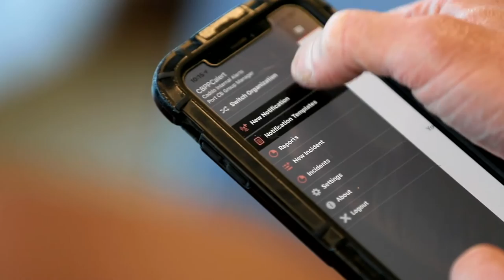Port Night 2020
You could sum up 2019 at the Port of Caddo-Bossier with three words: battles, barges and beginnings.